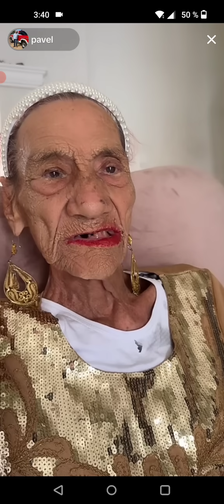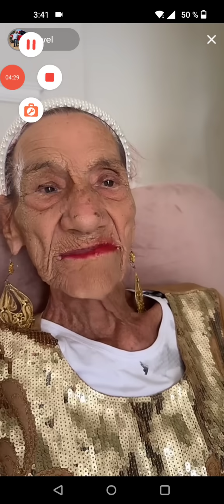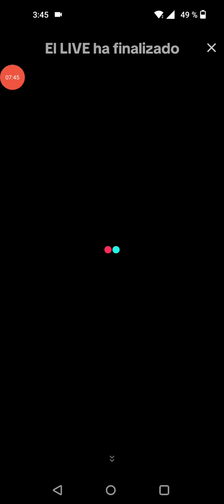ASI SIGUE LA GILBERTONA ECHÁNDOLE GANAS